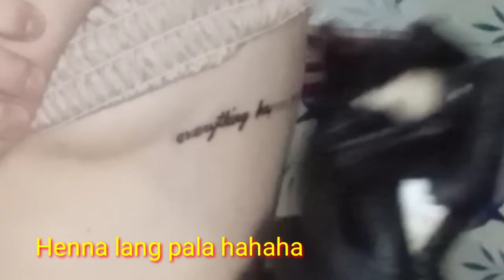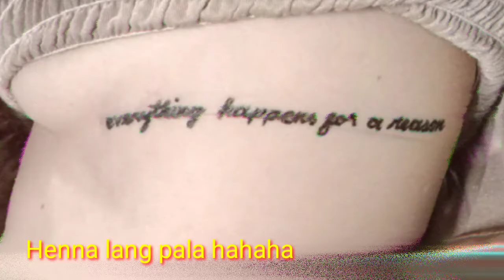LETTERING HENNA TATTOO UNDER THE BOOBS | FREEHAND HENNA TATTOO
UNDER THE BOOBS  LETTERING FREEHAND HENNA TATTOO